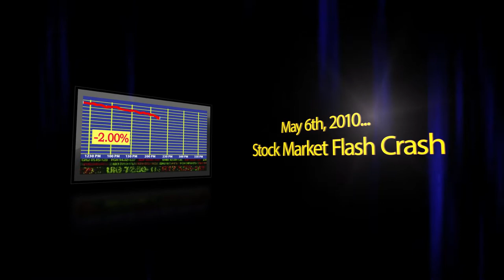What Causes Stock Market Crashes? | Polarity (Book Trailer)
The stock market experiences enormous crashes all of the time and it never makes the news. Why does no one notice? Find out in Susan Meraki's heart-stopping suspense thriller POLARITY.